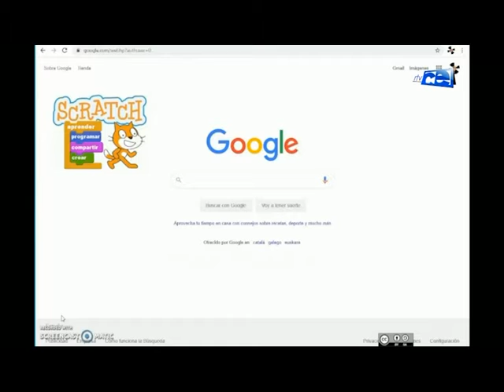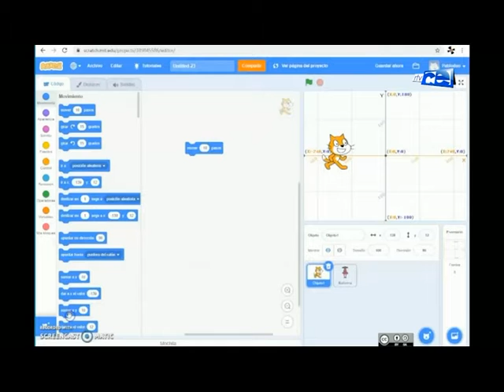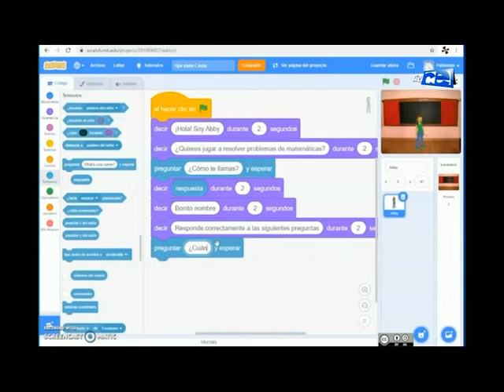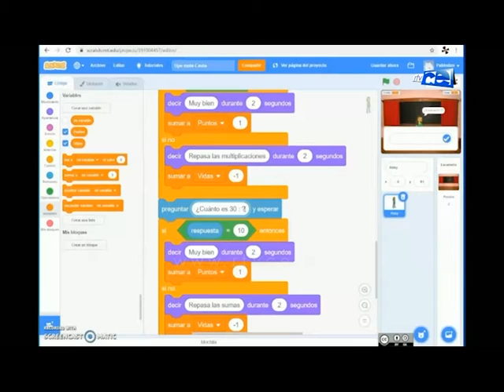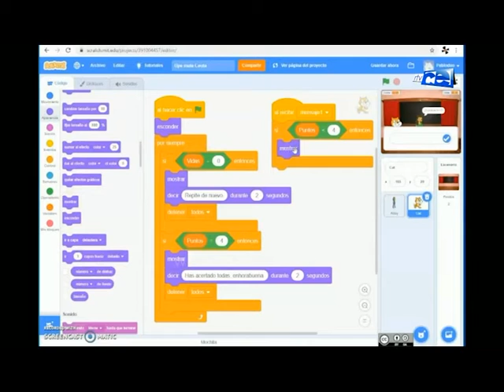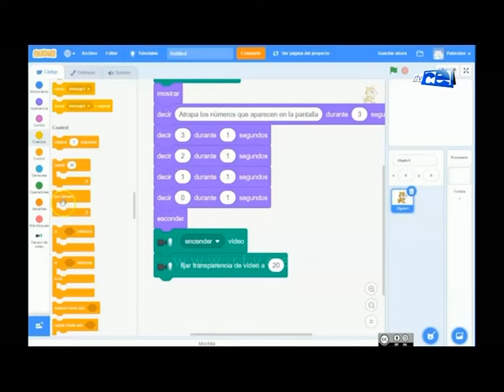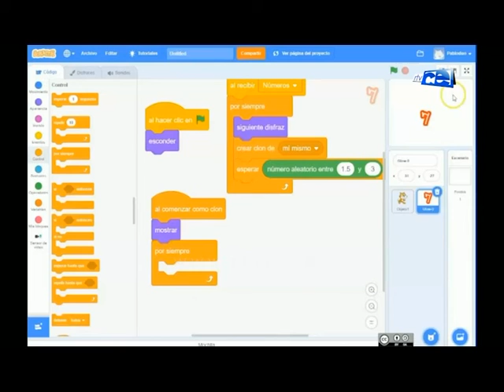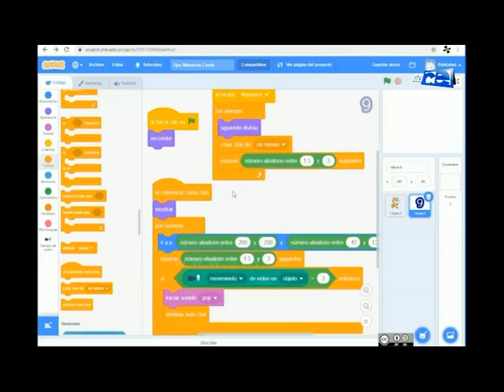MI PROFE EN LA TELE 27 05 2020